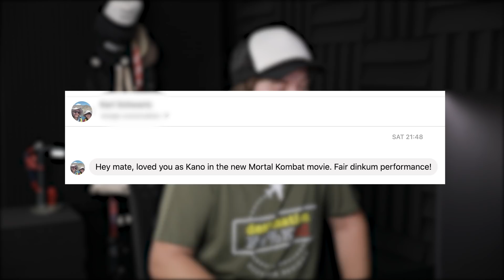Ozzy Man Reviews: KANO - Mortal Kombat 2021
Here's me critical analysis of Kano in the new Mortal Kombat movie. Played by Josh Lawson. Links to his previous work and IG account are below. MERCH

Oi. I'm on Tik Tok, Facebook and Telegram too ay.